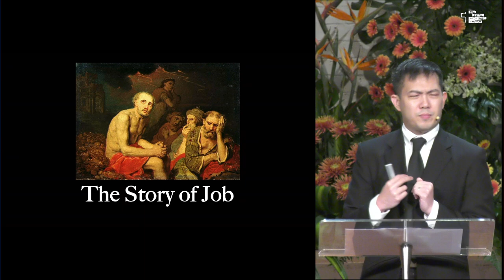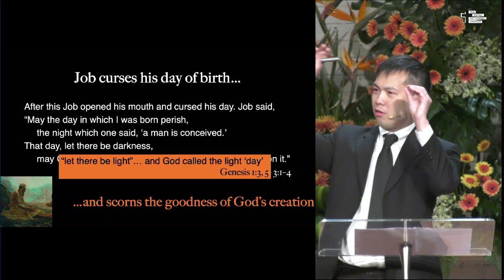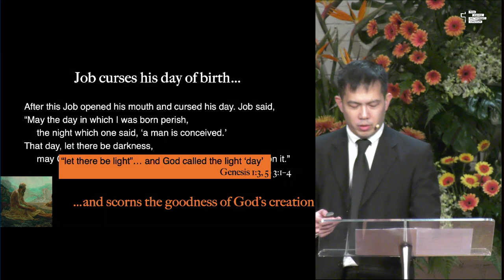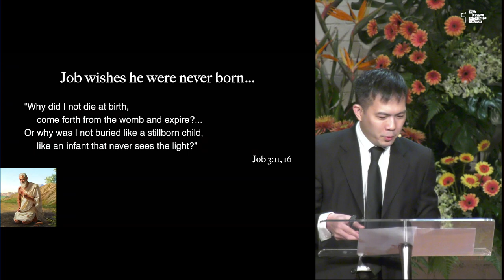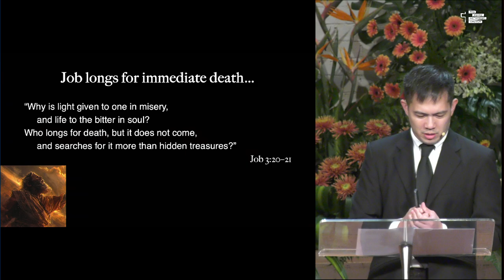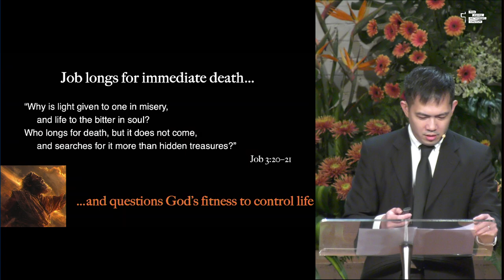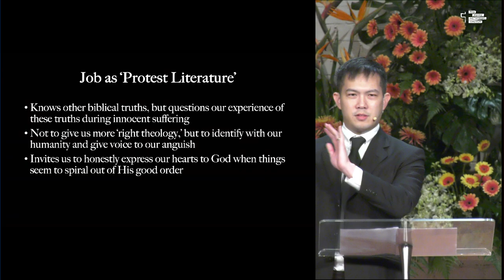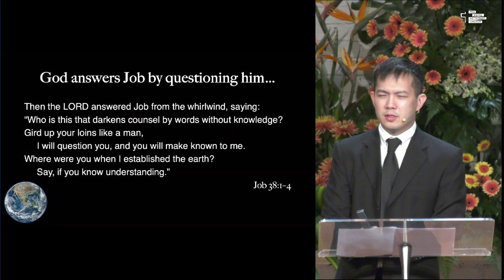11 Aug 2024 | Honest To God | TPMC